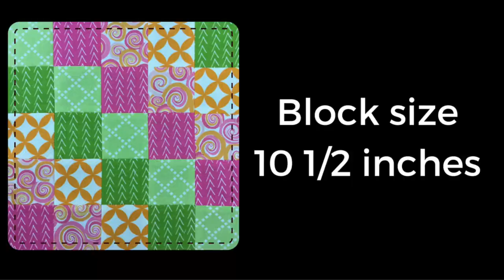Video tutorial: 2 bargello quilt blocks - tube quilting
Tube quilting is one of my favourite techniques.

This video demonstrates how to make 2 bargello blocks using tube quilting.